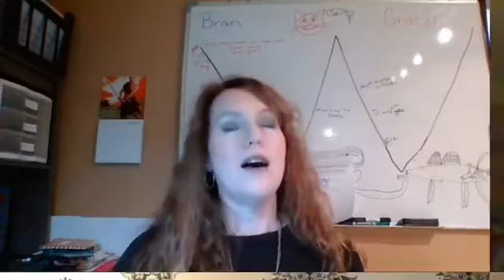Romance Happy Hour--Episode #8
Romance Happy Hour is a place for romance readers and the authors who love them to connect.
In this episode, co-hosts Dawn Luedecke & Dylann Crush are joined by Lori Ann Bailey and Carey Decevito.
To see who's coming up next on Romance Happy Hour,